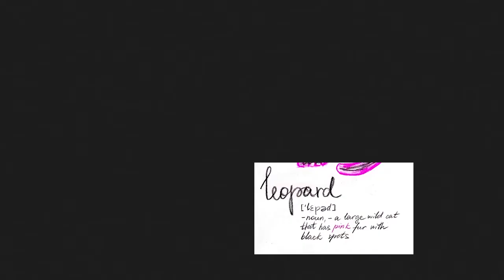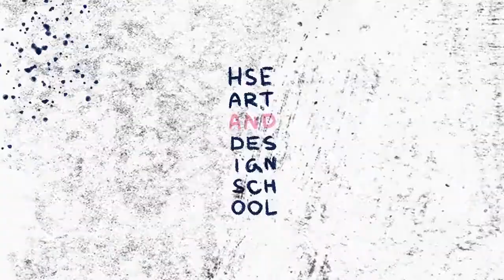100 ответов / 100 answers | Виктория Телкова | Портфолио студентов | Школа дизайна НИУ ВШЭ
100 иллюстраций-ответов на некоторые вопросы: как собрать нож, куда его положить, какая погода в джунглях, кто там живет, кто такой Benny Harlem ? Иллюстрации в жанре натюрморта, пейзажа, портрета человека и животного.